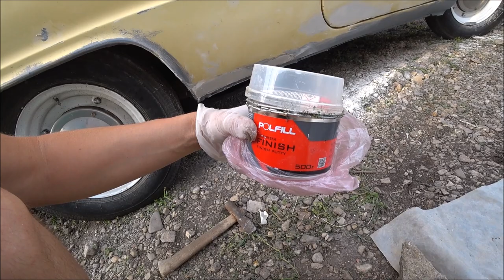Заз 968 м работы по кузову